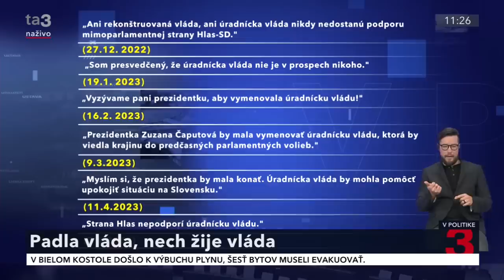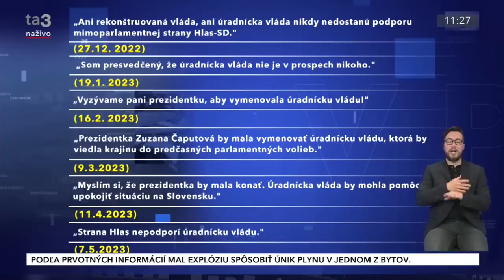V politike: Erik Tomáš a Jaroslav Naď o odchádzajúcej vláde, ale aj spájaní po predčasných voľbách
Ako hodnotia Erik Tomáš a Jaroslav Naď odchádzajúcu vládu?
Čo hovoria na zostavenie úradníckej vlády?
S kým by vytvorili a opačne nevytvorili prípadnú koalíciu po predčasných voľbách?
Pozrite si ostrú debatu v relácii V politike.